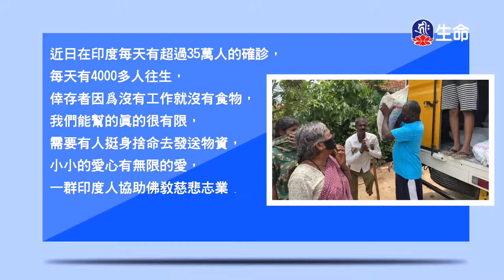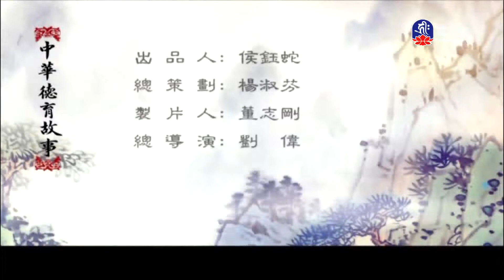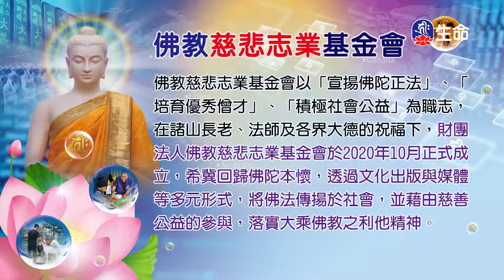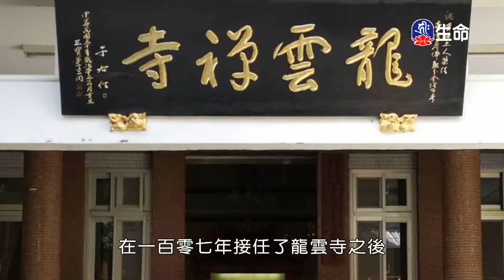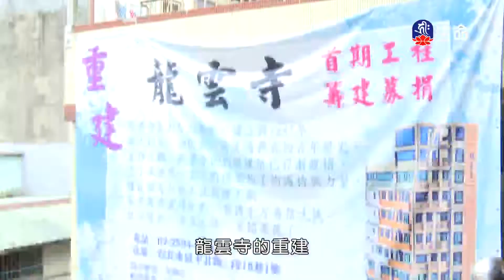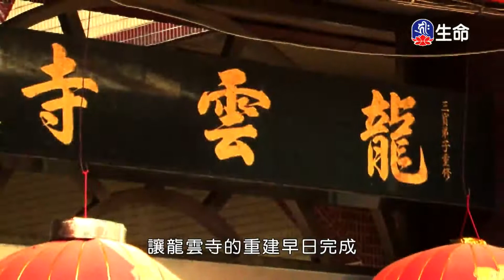藍姐捕盜(1)_中華德育故事_(lifetv_20220104_07:30)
中華德育故事_藍姐捕盜(1)。